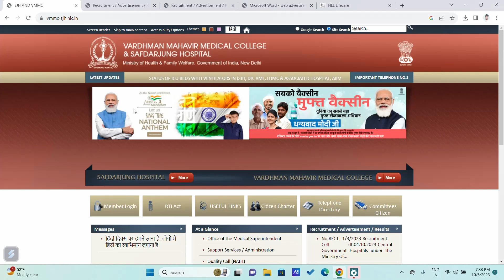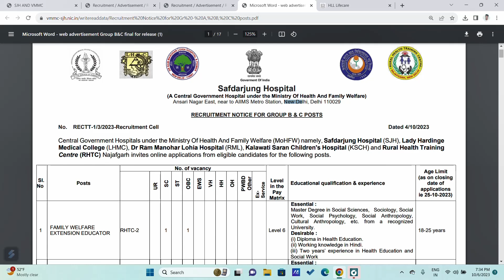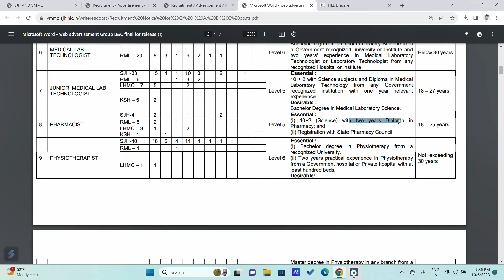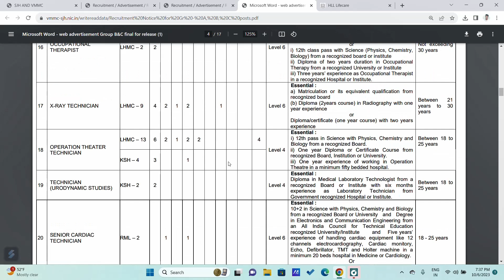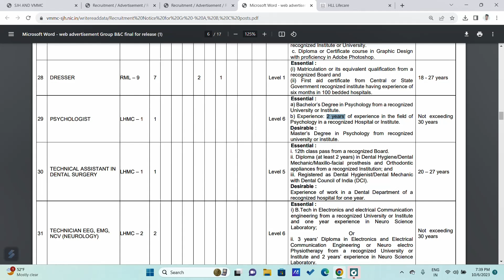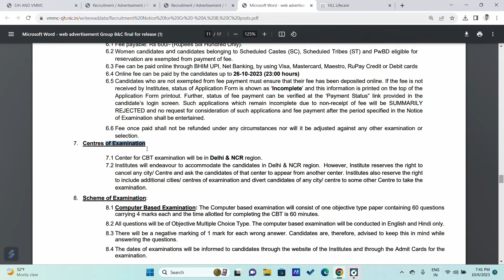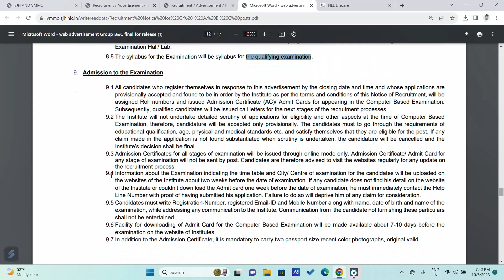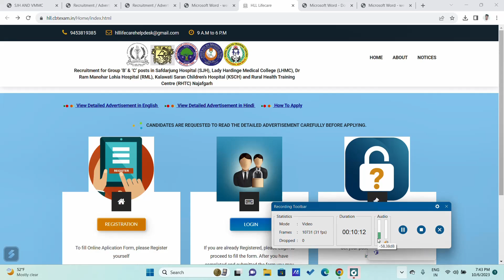900+ GOVT JOB IN SAFDARGANJ HOSPITAL | SALARY- 54000 | NO INTERVIEW | 10th, 12th, Graduate Freshers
900+ GOVT JOB IN SAFDARGANJ HOSPITAL | SALARY- 54000 | NO INTERVIEW | 10th, 12th, Graduate Freshers

This video is talk about how to Join govt job vacancy ,govt job vacancy me job kaise join kare, graduation ke baad govt job vacancy kaise paye & govt job vacancy me kaise hota he interview govt job vacancy salary & also talk about career growth in govt job vacancy , how to find govt job vacancy. This video is help you to join govt job vacancy & find a better career in govt job If you want to join govt job vacancy and want to find govt job then you must watch this video...